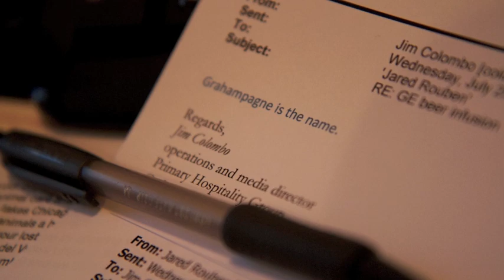graham elliot beer